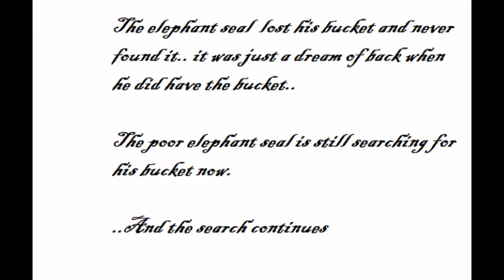The bucket seal saga -PART 2!!!!!!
Now fellas..here it is.